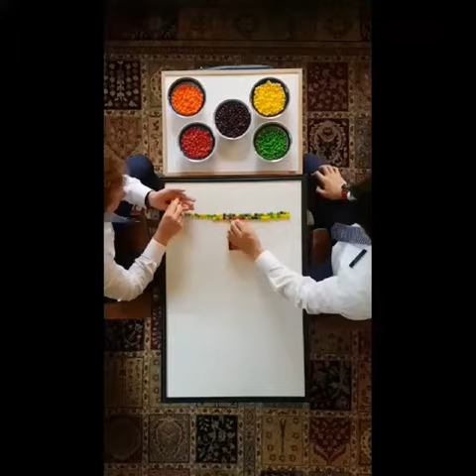Missionaries Create Picture of Christ Using Skittles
Elder Spencer Wagstaff and Elder Manu Tefan had a “sweet” message to share on Facebook recently—in more ways than one.

The two missionaries of The Church of Jesus Christ of Latter-day Saints have been getting creative lately during the pandemic to bring others closer to Christ. In this case, that meant creating a picture of the Savior through an unusual medium: Skittles.